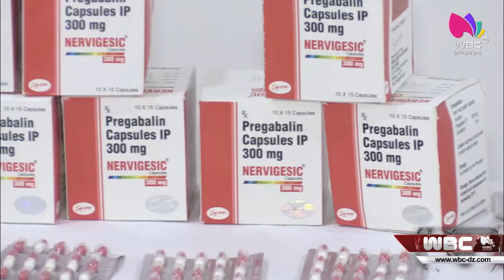حجز كمية من المخدرات والمهلوسات بـ